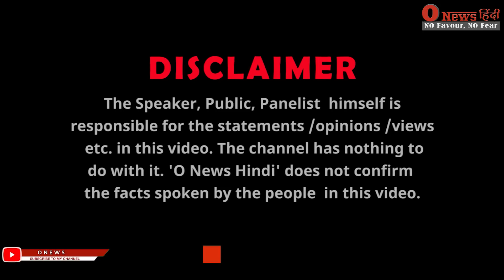Manoj Muntashir से ये क्या बोल गया Adipurush Movie देखकर आया बच्चा? Review | Om Raut | Prabhas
Manoj Muntashir से ये क्या बोल गया Adipurush Movie देखकर आया बच्चा? Movie Review | Prabhas | Saif Ali Khan | Kriti Sanon | Om Raut | Ramanand Sagar Ramayan | Boycott | Bollywood @onewshindi